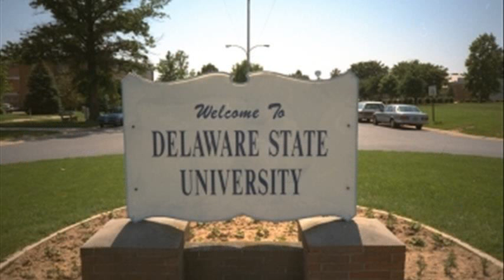delaware state university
delaware state university football
delaware state university bookstore
delaware state university tuition
delaware state university marching band 2013
delaware state university application